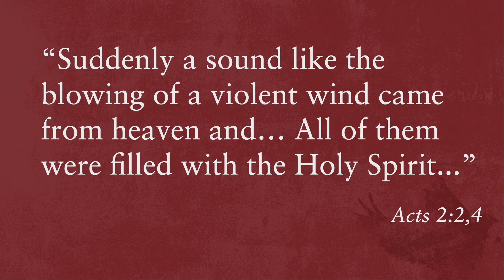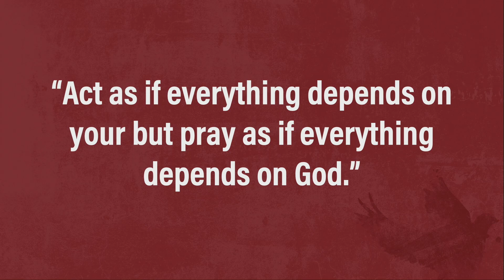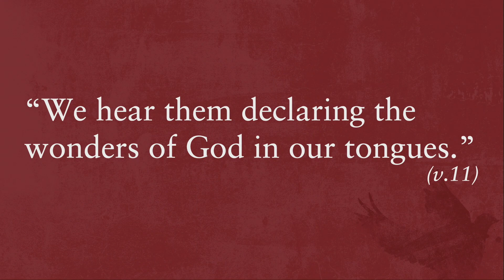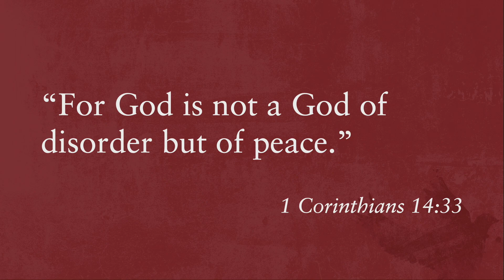What Our Birth Story Says | Rev. Rob Fuquay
St. Luke's UMC YouTube:/ stlukesindy